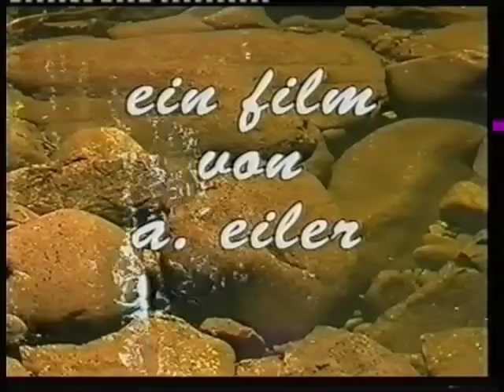Wandern Bayerischer Wald - Wildbachklamm Buchberger Leite - Vier Jahreszeiten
Wandern, bayerischer Wald entlang der Wildbachklamm Buchberger Leite.
Der Film zeigt die Wildwasserklamm in den vier Jahreszeiten. Es wird die urige Landschaft mit ihren farnreichen und moosbedeckten Urwaldresten entlang der Wolfsteiner Ohe gezeigt.
Seltene Tiere wie Scharzspecht, Eisvogel und Wasseramseln leben in den geröllreichen und steilen Felsriegeln.
Ausgezeichnet vom Bayerischen Umweltministerium (2003) als eines der 100 schönsten Geotope Bayerns.

Bereitgestellt Initiativgruppe Heimat und Gast in Ringelai